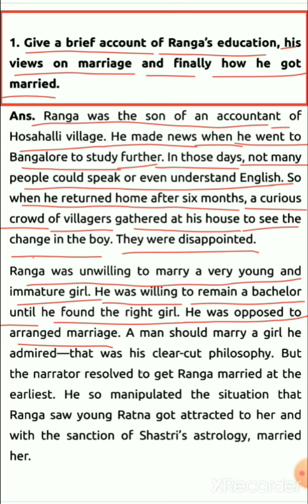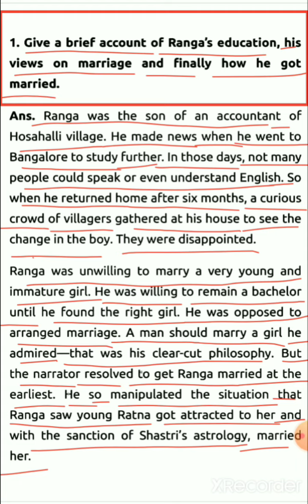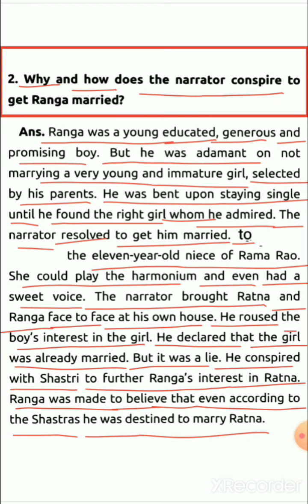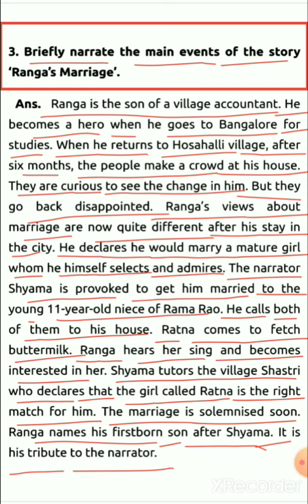Long Answer Type Questions(Ranga's Marriage)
in this video some important long answer type questions of the lesson 'Ranga's Marriage have been given and explained carefully so that students may know how to write questions properly.